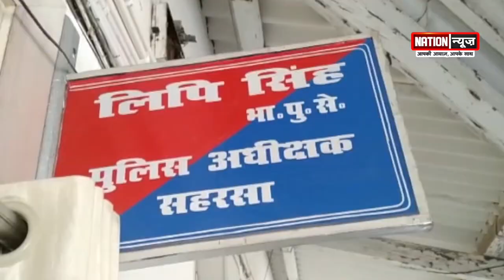BIHAR/JHARKHAND की बड़ी खबरें, WATCH VIDEO